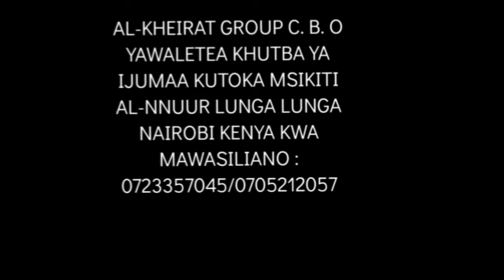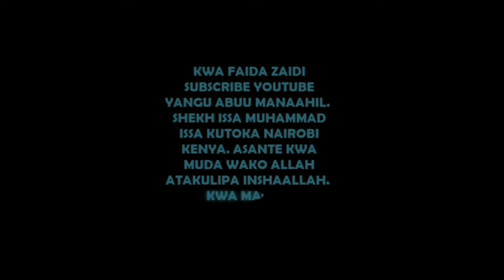WASIA WA ALLAH KWA MTUME MUHAMMAD PART 1